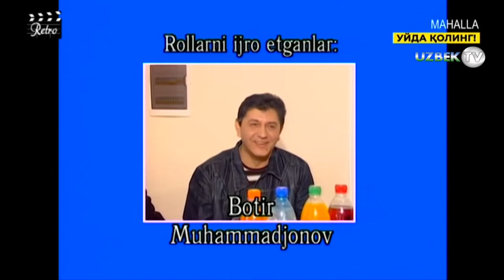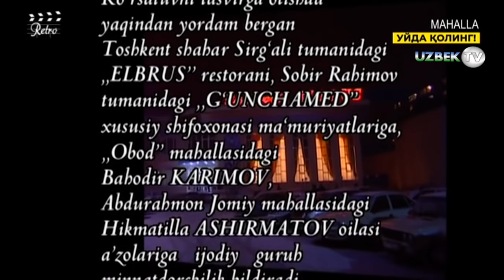"Оталар сўзи-ақлнинг кўзи": "Бахт сотиб олинмайди" | Otalar so'zi-aqlning ko'zi:Baxt sotib olinmaydi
"Оталар сўзи-ақлнинг кўзи" тарбиявий филмлар туркумидан
"Маҳалла" телеканали
Инсон кўнгли гулдек нозик дейдилар. Сал эътиборсизлик қилсангиз бу кўнгил чил-чил синиши мумкин. Ёшларнинг кўнглига қараш, уларнинг истакларини бажо келтириш ота-оналарнинг зиммасидаги вазигалардан биридир. Ана шу масъулият унутилган чоғда ёшлар тақдирларида муаммолар вужудга келишни бошлайди. Айни кунда айрим ота-оналар қуда бўлмишнинг кимлиги, қандай лавозимда ишлаши, топган мол-давлатига қизиқиши кучайган. Фарзандининг кўнгли билан иши йўқ. Унинг келгуси тақдири нима бўлади, қандай ҳаёт кечиради, бу томонларини ўйлаб ҳам кўришмаяпти. Мана шу муаммога дуч келган бир оила фарзандининг тақдири мени бефарқ қолдирмади.Қўлимдан келса ёрдам беришни кўнглимга тугиб қўйгандим, лекин...
Оталар сўзи ақлнинг кўзи - пурҳикмат маънонинг теран ифодаси! Ҳаётимизда учрайдиган турфа ҳолатларнинг телеталқини ва уларнинг турли оқибати! Инсон ҳаёти, тақдири, яхшилигу ёмонликнинг орасидаги ўта қисқа масофани акс эттира олган қадрдон дастур! Ушбу кўрсатув ёшларни мафкураси, шунингдек, юксак маънавий-ахлоқий хусусиятларга эга шахс сифатида тарбиялашдек шарафли ишга ўзининг муносиб ҳиссасини қўшмоқда.